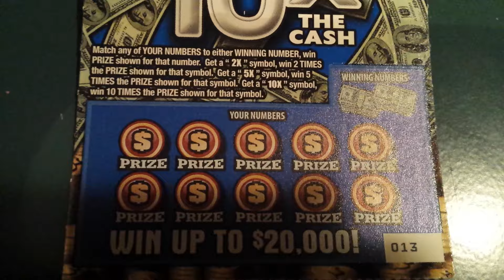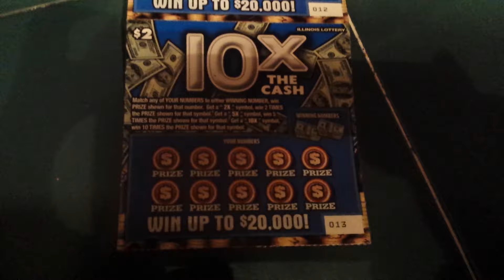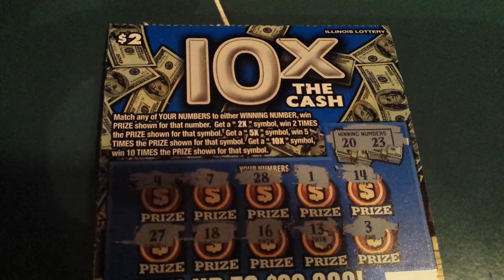10X THE CASH SCRATCHCARDS | TICKS #013---#014...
$2.00 ILLINOIS LOTTERY SCRATCH-OFFS...